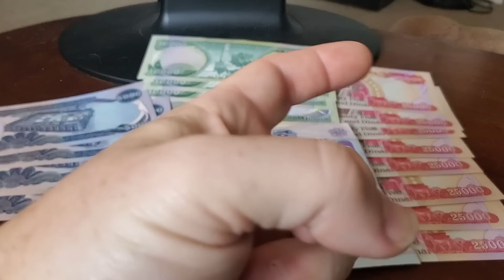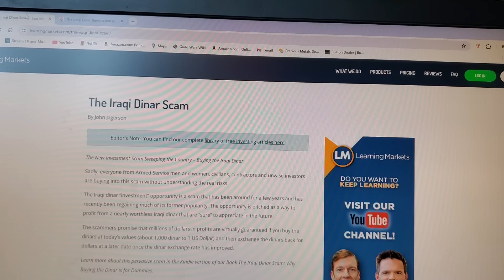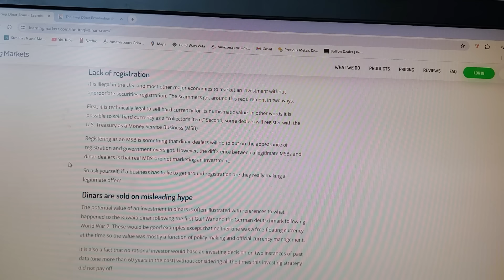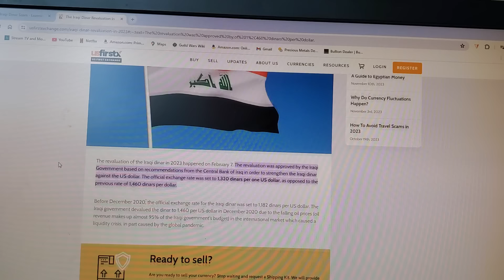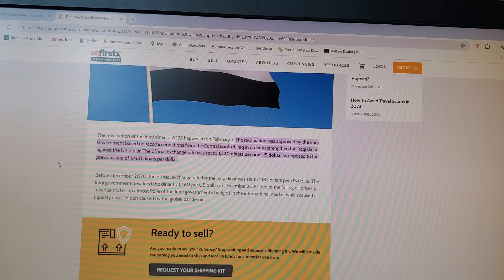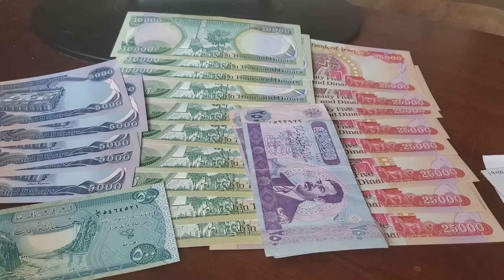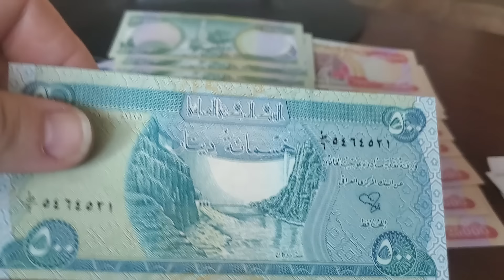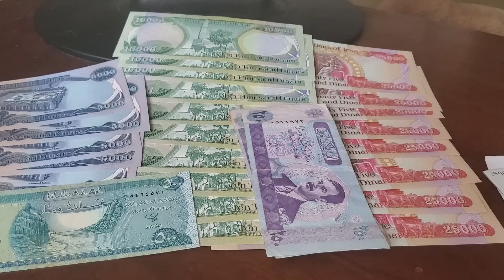I took my Iraqi Dinar into the bank.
Listen to what the bank teller/manager told me when I asked him what I should do with my Iraqi Dinar.